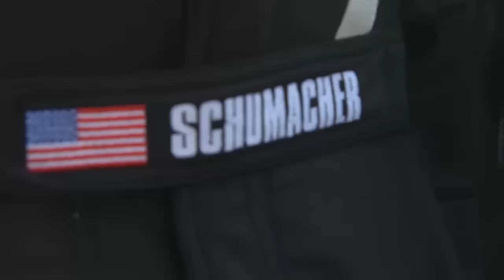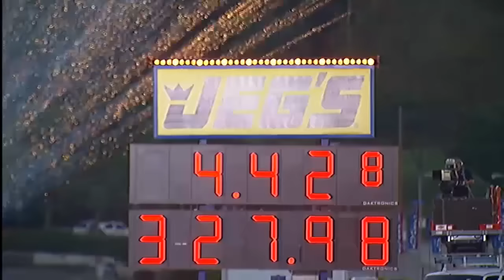Tony Schumacher knew he always wanted to race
Driving was something Tony Schumacher always knew he wanted to do. More than 80 national event wins, 10 U.S. Nationals wins and eight Championships later, he has no plans of slowing down.